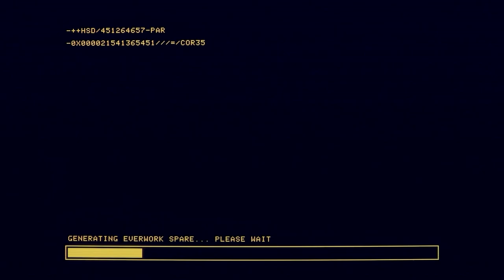Hardspace Shipbreaker - Official Trailer | Summer of Gaming 2022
Cut and carve your way through space as you dismantle spaceships to recover valuable materials in Hardspace: Shipbreaker. It's available now on Xbox One, PlayStation 4, and PC.